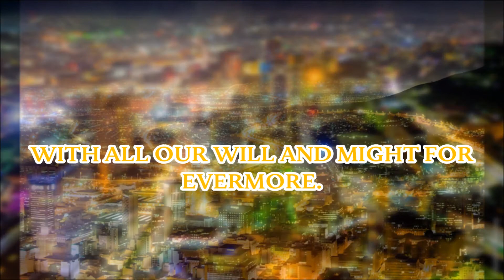National Anthem of Ghana - God Bless Our Homeland Ghana (Official Instrumental version)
This is the version that was used at the FIFA World Cup 2006, 2010, 2014.